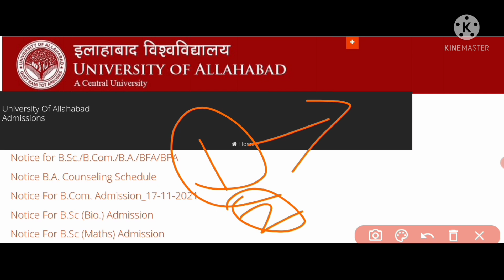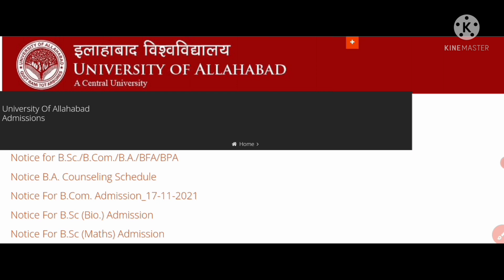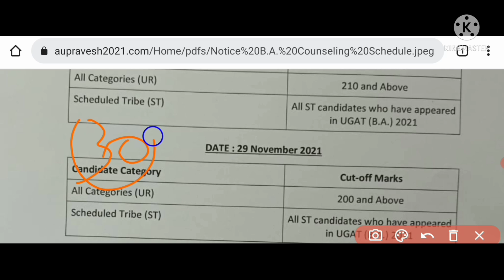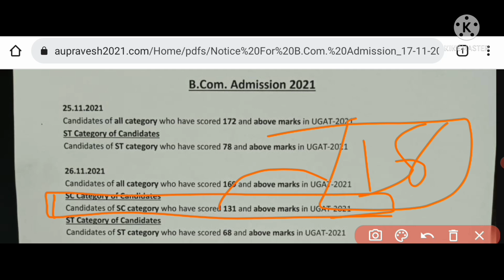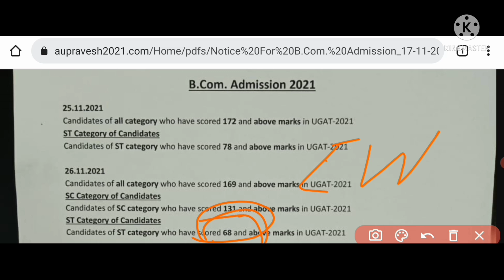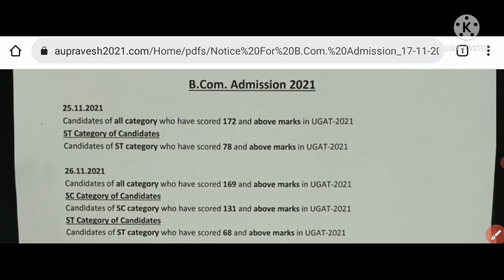🤔ST- 78 और General-172 ऐसा क्यों : allahabad university admission 2021 cutoff - जल्दी देखें